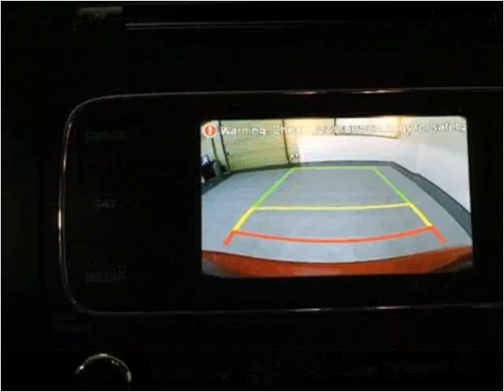2014 Kia Forte Used Cars Golden Valley MN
This 2014 Kia Forte is available from Poquet Auto.